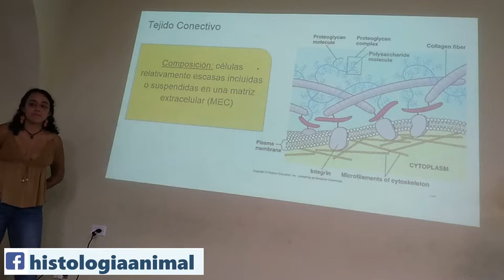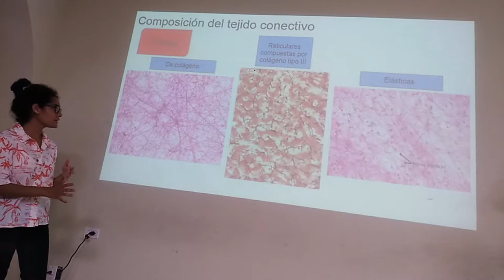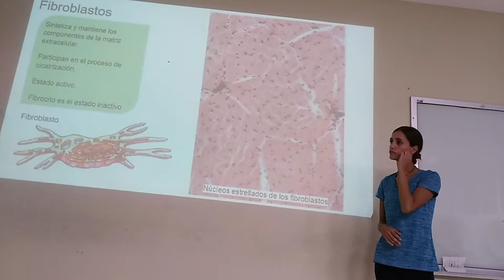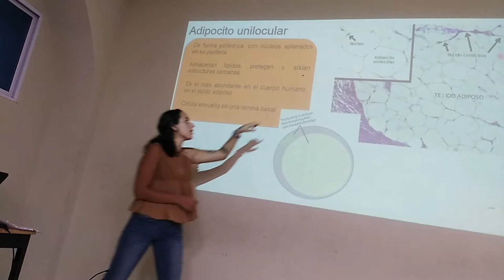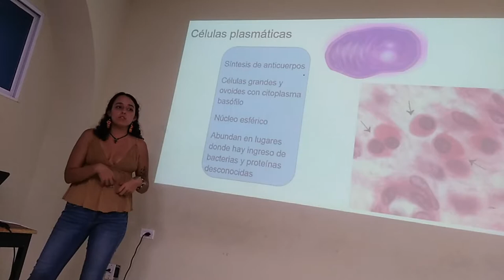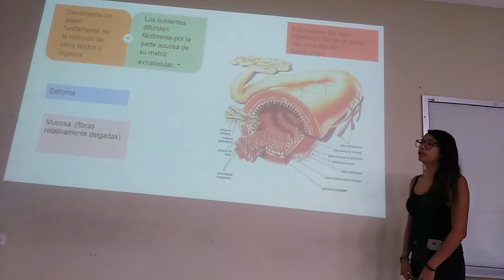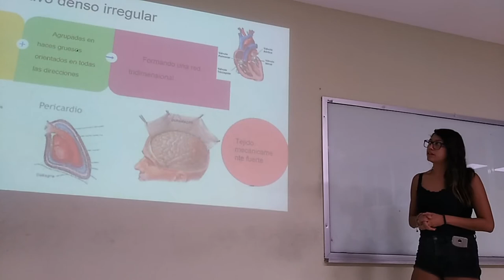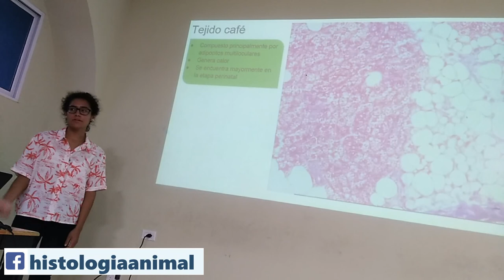Tejido Conjuntivo Propio 19-II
Exposición escolar del tema Tejido Conjuntivo Propio para el curso regular  2019-II.